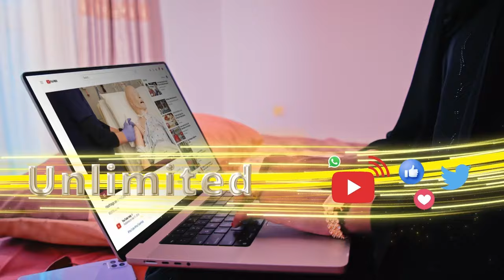Nin milyanneer ku noqdey saacado kooban iyo gabadhisii oo ay mucjiso ku noqotay - Xeeldheere Aadan.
Nin milyanneer ku noqdey saacado kooban iyo gabadhisii oo ay mucjiso ku noqotay - Xeeldheere Aadan Cabaade.